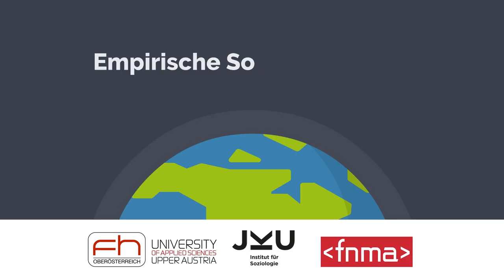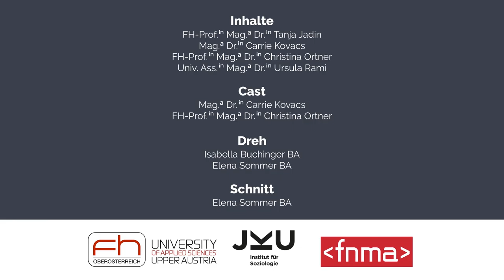Herausforderungen bei der Stichprobenbildung | iMooX.at